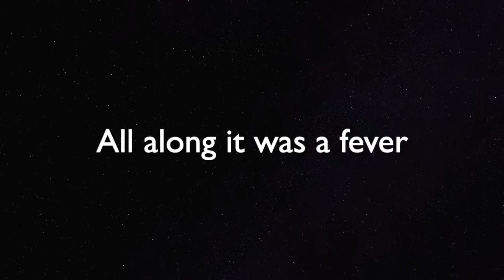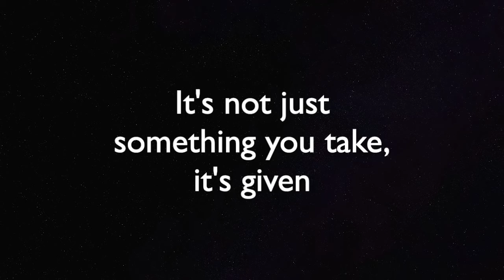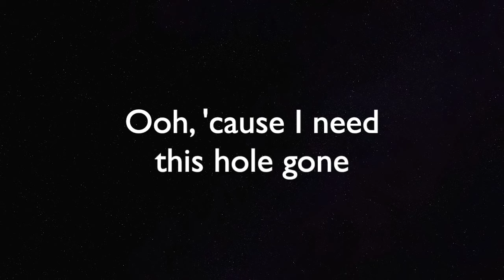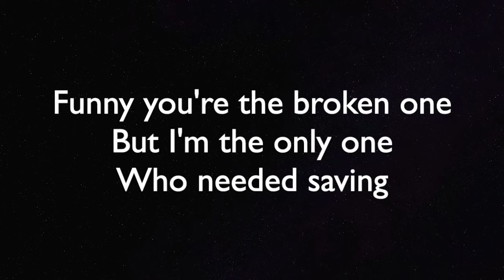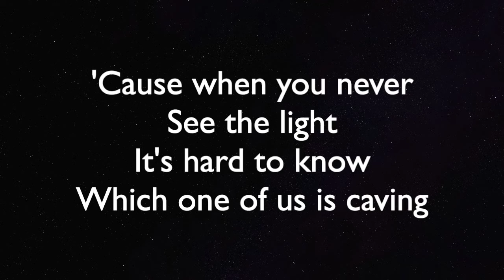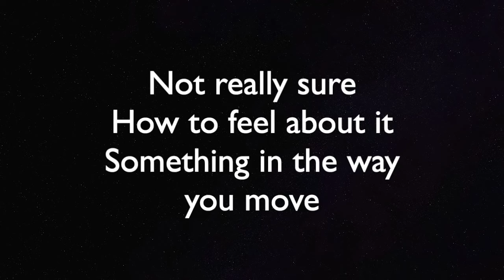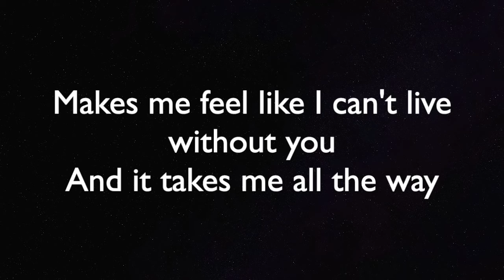Stay (LOWER -3) - Rihanna ft. Mikky Ekko - Piano Karaoke Instrumental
Piano Karaoke Instrumental for  "Stay" by Rihanna Ft. Mikky Ekko (3 semitones LOWER)

Want a song in a different key? Would you like to learn how to play it?